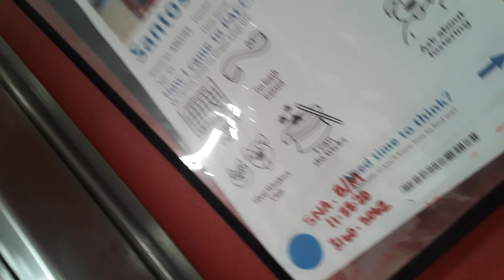Old film❤️Santos 6y A503783 Kennel 79 Pod 3 PACC shelter blue sna bm❤️1-23-2021Transfer1-31-2021 330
❤️Santos 6 Yr Old A503783 Kennel 79 Pod 3 PACC shelter blue sna behavior medical❤️ Santos has called PACC home for awhile now so I've seen him around before on occasion when passing by while I was checking in on some of his neighboring doggie companions❤️ Santos, who in a general sense already knows of me simply from sniffing me as I've rolled by his kennel, shows me very brief periods of vigilance when we originally began socializing near his kennel door❤️ Santos, I was hoping, would remain unalarmed by me as I approached him closer❤️ Santos, I've read has been a really easy going guy and wonderful helper doggie for calming new worried canines in PACC's program here called Top Dog❤️ Santos is super laid back and seemingly keeps a safe space away from foreigners so he can avoid becoming majorly riled up❤️ Santos superbly keeps his cool and so his calm apprehension of me, I believe, made forging a close deep bond of him and I a shade challenging❤️ Santos began slowly warming up around me, I was perceiving, because I was loosening up around him❤️ Santos showed me no really concerning body language(besides looking off commonly as a way of saying he genuinely wished we could go for a blissful doggie walk) and so I slowly began caressing him gingerly every now and again❤️ Santos shied away some primary when I began brushing him but he came a smidge closer following a few seconds and so I figured he was likely pleased by my massages but I figured I'd be careful and would remain going slow when I reaching for him❤️ Santos was relaxing for me some I began seeing because following a brief airy neck rubdown he eased up a shade and laid down for awhile while I leisurely caressed him❤️ Santos eyes were growing heavy I could see as he enjoyed rub around where his shoulders and his neck joined or below his muzzle❤️ Santos and I had found a few brief periods of harmony where we shared some happiness❤️